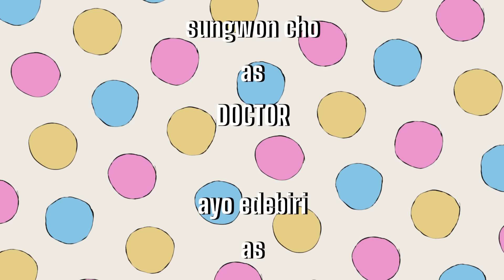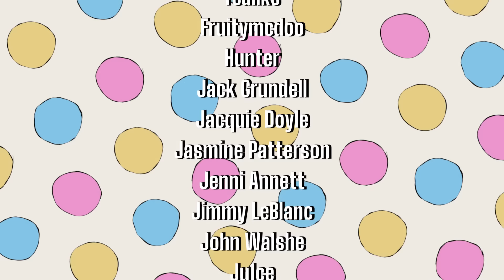BIGTOP BURGER: ZOMBURGER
BAD FOOD SELLS BURGERS...

FEATURING THE VOICE TALENTS OF:
Lindsay Small-Butera Penny
Olivia Craighead .Billie
Tim Batt .Tim
AND VERY SPECIAL GUESTS:
Chris Fleming. Cesare
SungWon Cho. Doctor
Ayo Edebiri. Frances
Alex Small-Butera. Conrad